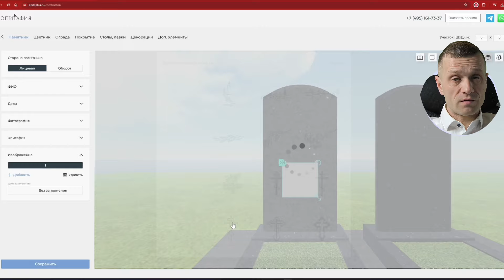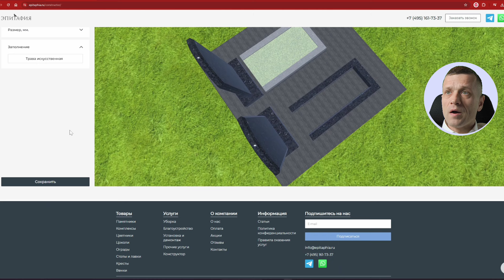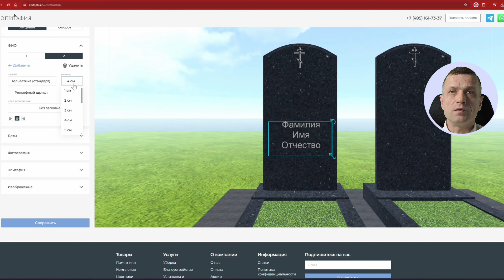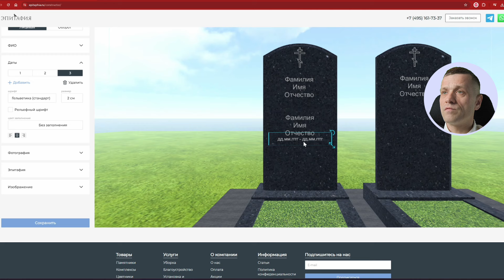КАК быстро спроектировать двойной памятник самому и сэкономить на дизайнере!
Как самостоятельно совершенно бесплатно за 4 минуты создать проект места памяти с двойным памятником и сэкономить на дизайнере.

Шаг 1. Заходите в конструктор на сайте компании «Эпитафия». Ссылка на конструктор памятников

Шаг 2. Далее нужно выбрать размер участка (одинарный, двойной, тройной или индивидуальный). В первый раз конструктор может загружаться чуть дольше обычного.

Шаг 3. После загрузки страницы приступаем к работе. Чтобы выбрать памятник, нажмите кнопку “+ Добавить” в разделе “Памятники” и кликните по понравившейся модели во всплывающем окне. С помощью фильтров слева выберите горизонтальные памятники, а также форму изделия (стандарт, с крестом, резные или фигурные). После добавления памятника можно выбрать материал (его цвет будет указан там же).

Шаг 4. Выберите в меню с левой стороны лицевую сторону памятника и заполните необходимые поля, чтобы добавить желаемые гравировки. Мы сначала кликаем на один из нескольких вариантов изображения креста и двигаем его, подбирая для гравировки идеальное расположение на надгробии.

Шаг 5. Потом пишем фамилию, имя и отчество первого члена семьи и точно так же двигаем надпись. Повторяем этот алгоритм с именем второго члена семьи. В нашем примере мы показываем проектирование памятника для пятерых человек, вы по образцу можете спроектировать мемориал для нужного количества захоронений (от 2 до 8). Вы можете добавлять несколько надписей и раздвигать границы текстовых блоков, если хотите, чтобы имя и отчество были выгравированы под фамилией на одной строке. Для родственников, имеющих одну фамилию, можно указать ее сверху один раз более крупными буквами (например, “Ивановы”). Размер шрифта можно менять там же, в панели слева.

Шаг 6. Таким же образом добавляем годы жизни: дату рождения и дату смерти каждого захороненного человека.

Шаг 7. Нажимаем кнопку “Сохранить”, чтобы ваш проект не стерся, и наслаждаемся результатом. Вы можете приближать или отдалять проектируемый комплекс при помощи мышки или тачпада.

Посмотрите, какой красивый проект у нас получился в конфигураторе. В реальной жизни могила будет выглядеть абсолютно так же.